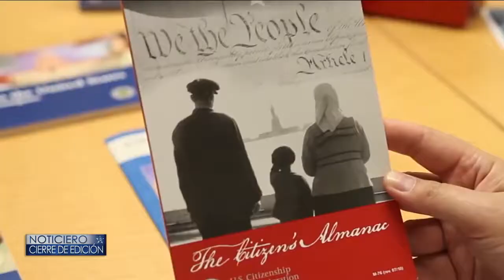CAMBIOS MIGRATORIOS PARA ESTE AÑO – Cierre de Edición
Ponga mucha atención, El servicio de inmigración y ciudadanía, dio a conocer cinco cambios que le impactaran en el 2020, aun si es inmigrante legal.
Romí de Frías nos explica cuales son y como le afectaran.